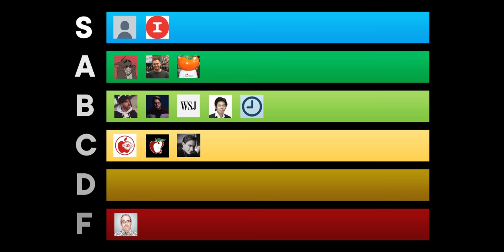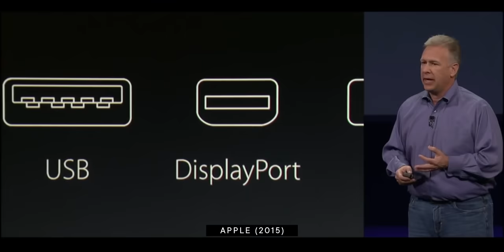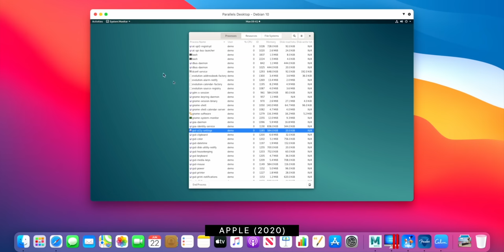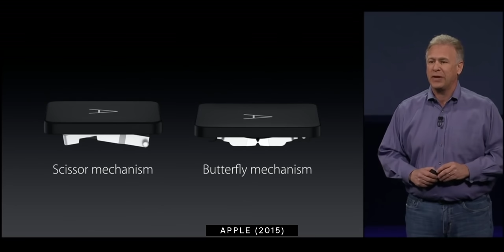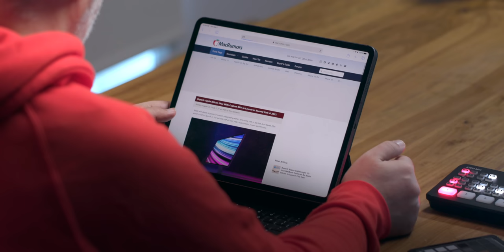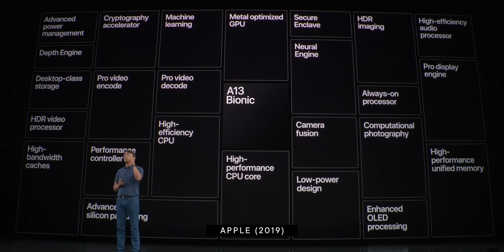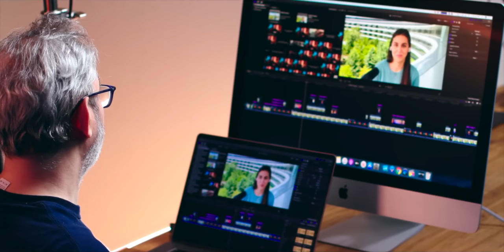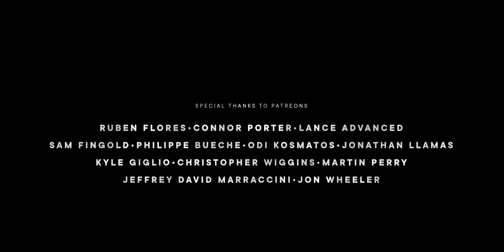Apple Silicon — Reacting to New 12-inch MacBook, iMac GPU Leak Bomb!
MacBook and iMac! and sign up for FREE. First 200 also get 20% the annual Brilliant subscription!

Last video I opened up the latest Apple product rumors and just started talking. But there was a problem… I skipped the Apple Silicon Mac rumors.

That’s everything the China Times had to say about a new Apple Silicon 12-inch MacBook and the GPU coming to the Apple Silicon iMac.

Same deal. I didn’t read anything in advance. I just opened up the report, started reading, and recording my honest reactions.

MORE ON Apple Silicon Macs

SPECIAL THANKS

REFERENCES

MORE

REFERENCES

MORE